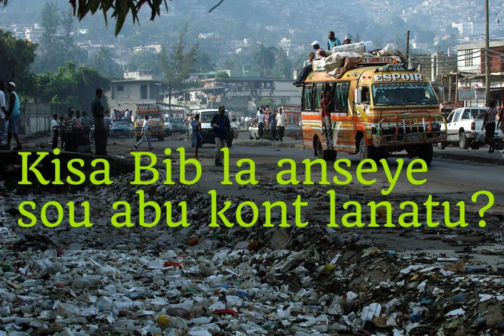Eske Bib la anseye sou abu kont lanatu?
Pour une articulation raisonnable et intelligible de la foi Chrétienne!

Objections Rejetées : L'Approche Apologétique Classique